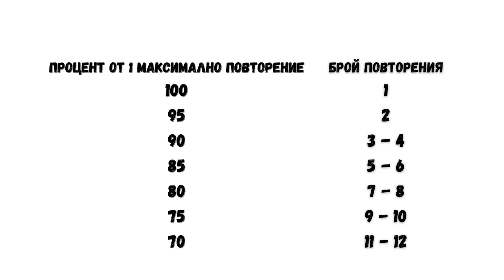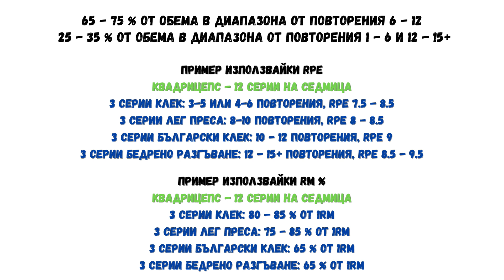Какво е ИНТЕНЗИТЕТ? еп.3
Поредицата ни с кратки информативни видеа продължава.
Този път говорим за интензитета - най-важното, което трябва да знаете.

Знаете ли КОИ СМЕ НИЕ?

Знаете ли какво е ONLINE COACHING?

ИСКАТЕ ДА СЕ ВЪЗПОЛЗВАТЕ ОТ УСЛУГИТЕ НИ? ТОГАВА СЕ СВЪРЖЕТЕ С НАС

Последвайте ни в социалните мрежи за полезна, качествена информация за тренировки и хранене:
Абонирайте се за канала ни и ни споделете каква информация ви интeресува.